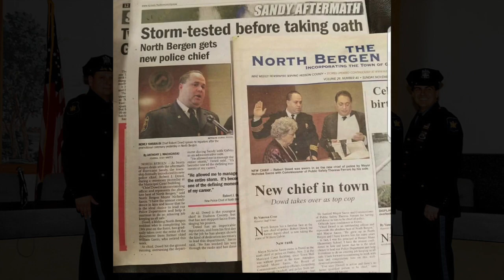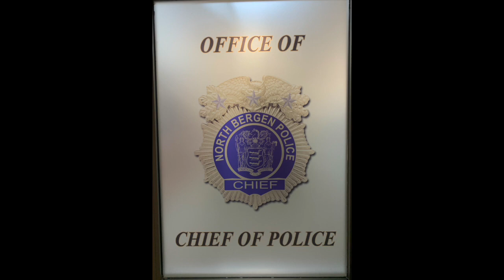Chief Robert Dowd Tribute